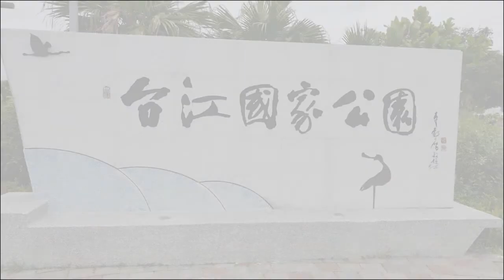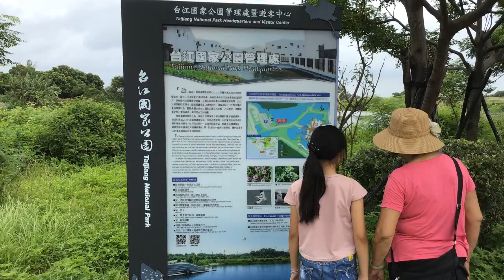190812 林素妃自然青草園 / 台江濕地國家公園快樂一日遊 !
108/08/12 青草園員工 台南/台江國家濕地公園 參觀品黃咖啡觀光工廠~暢飲咖啡 參觀白人雅膏觀光工廠 快樂一日 遊 !